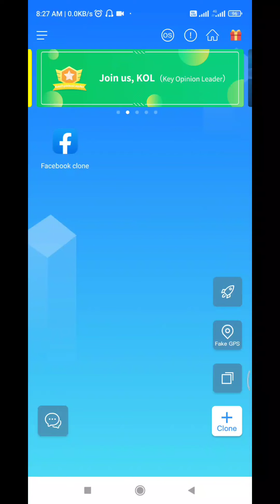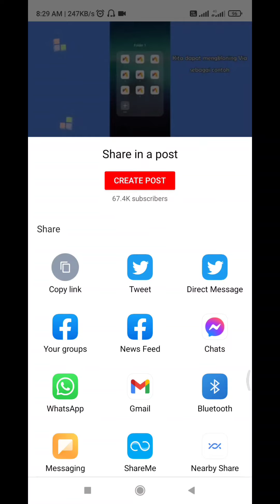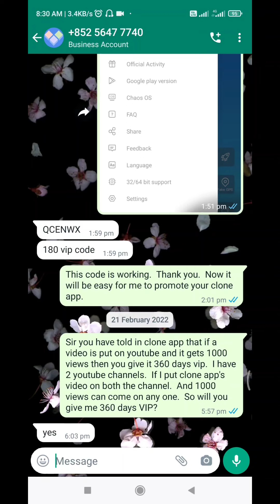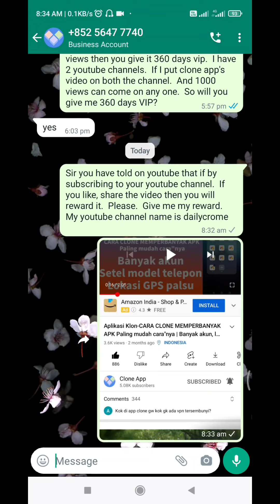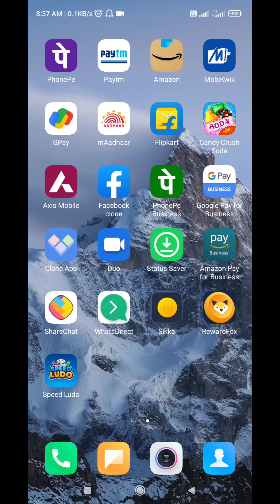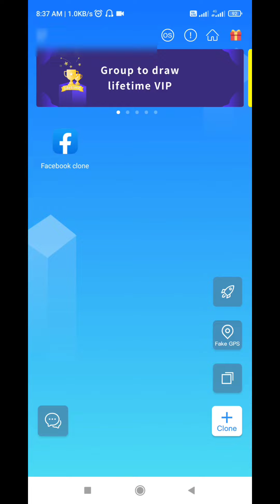How To Get Free Vip in Clone App 2022 | सबको मिलेगा फ्री vip code, jaldi loot lo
Namaskar Doston,
Mere YouTube Channel Mein Aapka Bahut Bahut Swagat Hai.

          [YOUR QUARRIES 👇]
•  how to get vip in clone app
•  how to get vip in clone app 2022
•  how to get f code in clone app
•  how to get free vip in clone app
•  how to get free vip in clone app in hindi
•  clone app me vip kaise kare
•  clone app me whatsapp kaise chalaye
•  clone app me instagram kaise chalaye
•  clone app me vip code kaise dale
•   clone app me vip code kaise kare